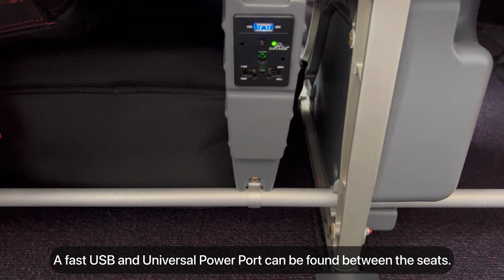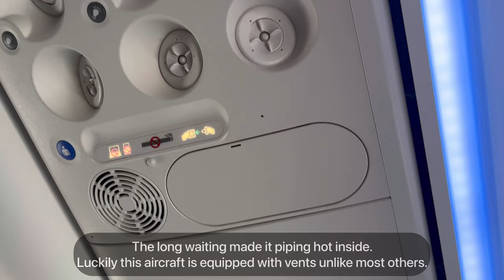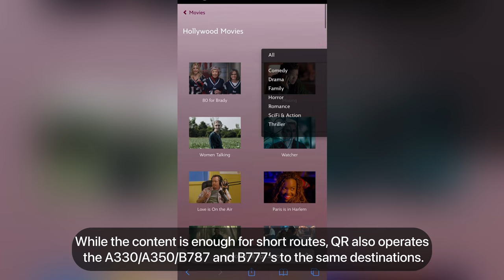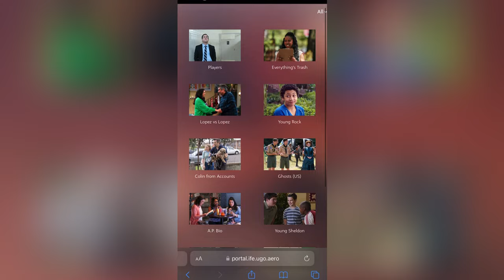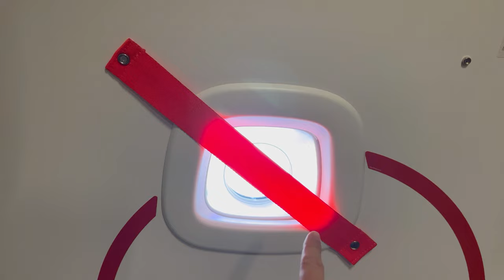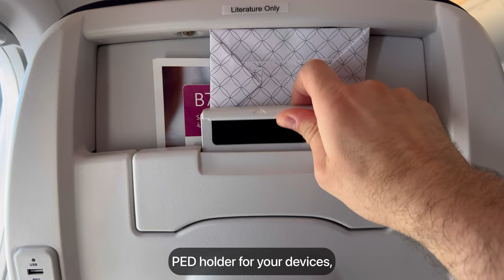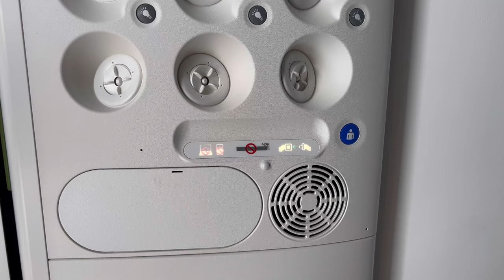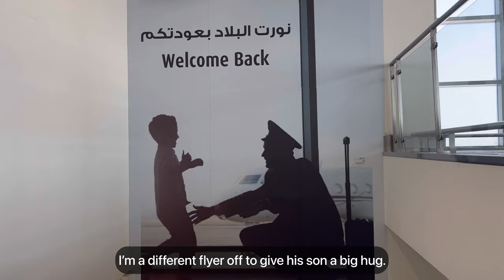Trip Report | Brand New Qatar Airways B737 Max 8 | Doha - Abu Dhabi | Qatar Airways Economy Class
Welcome on board the brand new Qatar Airways B737 Max 8!

As soon as I saw this aircraft entered service I had to book myself a detour to fly it home to the UAE and here is the result!

Qatar Airways purchased these aircraft to quickly increase the short haul capacity.
They will be mostly deployed on flights shorter then 1 hour around the Gulf.

It is an odd aircraft in the fleet as there are only 9 ordered, but have a look what awaits you if you get to fly on one of these.

Enjoy this short hop to Abu Dhabi with lots of plane spotting in Doha.

Have fun and see you around!

Today we are showcasing you the following flight:

From: Doha Hamad International Airport, Qatar
To: Abu Dhabi International Airport, The United Arab Emirates
Flight Number: QR 1044
Aircraft Type: Boeing B737 Max 8
Registration: A7-BSB
Flight Time: 00:39

Credits:

Intro Song

Main Song